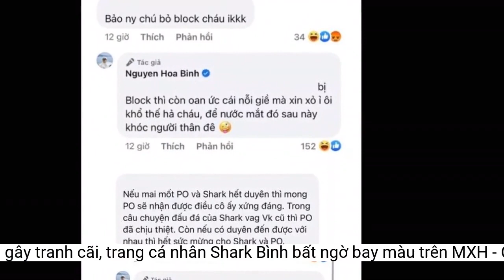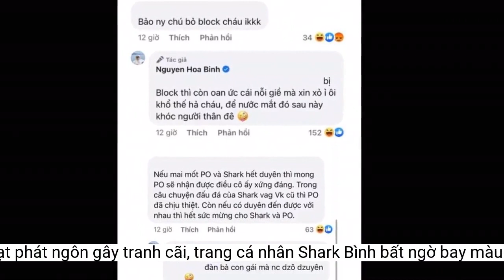Sau loạt phát ngôn gây tranh cãi, trang cá nhân Shark Bình bất ngờ 'bay màu' trên MXH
Giữa tâm điểm dư luận, chiều 12/5, cư dân mạng phát hiện ra trang cá nhân của Shark Bình bất ngờ 'bay màu', không hiển thị khi tìm kiếm trên Facebook.Trong một bình luận, Shark Bình đã để lại phản hồi: "Các vai chính diện thường chịu oan khuất ban đầu, đến cuối phim được gỡ bỏ thì lại sáng lung linh".
"Sau hơn 3 năm kể từ ngày ký đơn thuận tình ly hôn và hoàn tất phân chia tài sản, đến nay tôi và vợ cũ đã thỏa thuận xong việc chia tài sản (bổ sung) và hoàn tất thủ tục giấy tờ ly hôn", nam doanh nhân chia sẻ.
Kể từ khi xác nhận chính thức độc thân, Shark Bình đã liên tục có những phát ngôn táo bạo để đáp trả dư luận trên mạng xã hội.
Hiện tại, Shark Bình chỉ còn hoạt động trang fanpage. Nguyên nhân cụ thể tới nay chưa được phía Shark Bình lên tiếng. Trước đó 1 ngày, trang cá nhân của Shark Bình vẫn hoạt động bình thường.
Giữa tâm điểm dư luận, chiều 12/5, cư dân mạng phát hiện ra trang cá nhân của Shark Bình bất ngờ "bay màu", không hiển thị khi tìm kiếm trên Facebook.
Nam doanh nhân gây tranh cãi dữ dội khi đáp trả nhiều bình luận của cư dân mạng nhắc đến vợ cũ Đào Lan Hương và bạn gái Phương Oanh.
Mới đây nhất, Phương Oanh vừa chia sẻ dòng trạng thái mới, nữ diễn viên đăng tải loạt ảnh kèm dòng trạng thái: "Lẩu art thật sự, lại còn siêu siêu ngon".
Nam doanh nhân đã nhận về nhiều ý kiến tranh cãi sau động thái này.
Phương Oanh khoe nhan sắc rạng rỡ, xinh đẹp và hào hứng tạo dáng để chụp ảnh làm kỉ niệm.
Trang cá nhân của Shark Bình bất ngờ "bay màu", không hiển thị khi tìm kiếm trên Facebook.
Ngày 9/5, Shark Bình thông báo đã chính thức ly hôn vợ cũ là bà Đào Lan Hương.